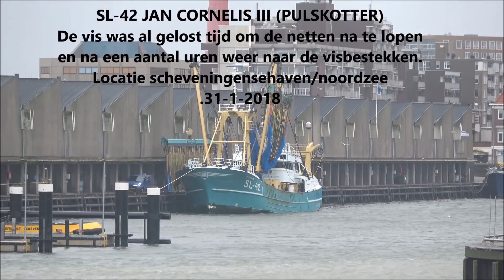SL- 42 jan cornelis III uitgaand scheveningen op 31 -1-2018